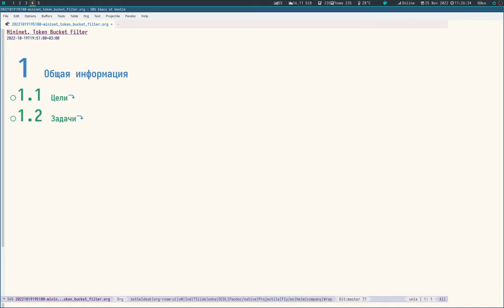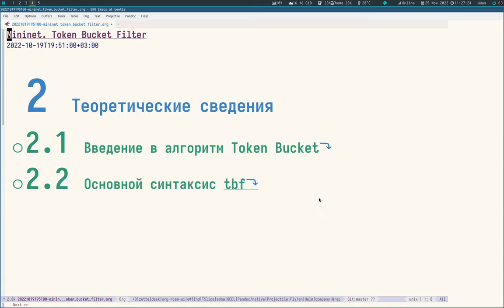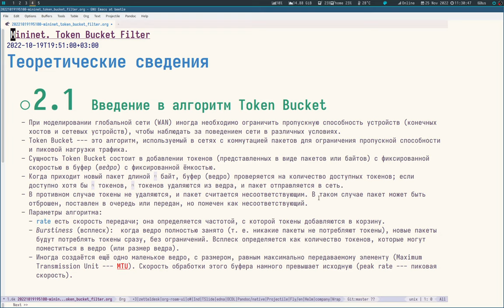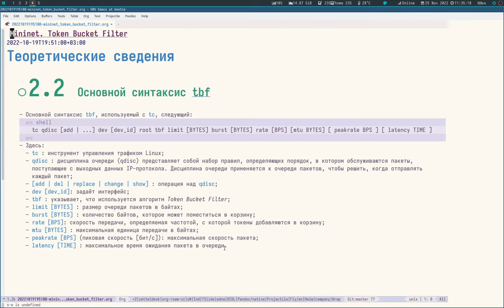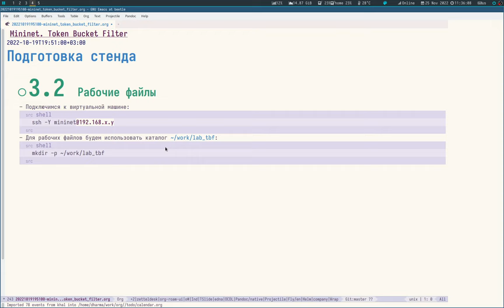05 - Token Bucket Filter - 01 - Введение